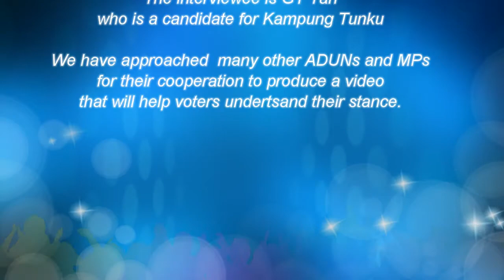BN GT-Local Council Election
GE14 - Local Council Elections